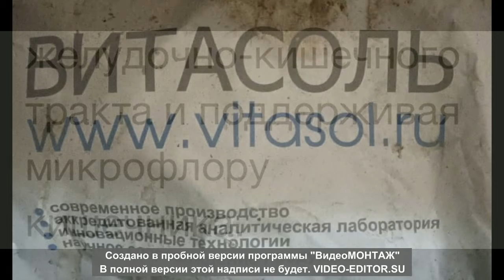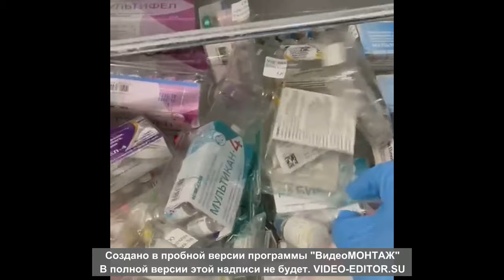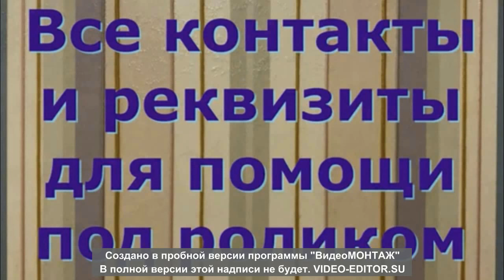Чем мы кормим собак. В приюте работа кипит. What we feed the dogs. Work in the shelter.